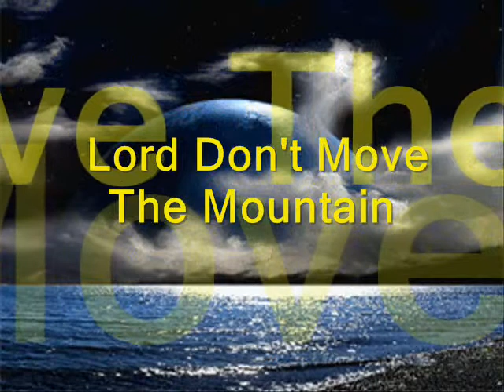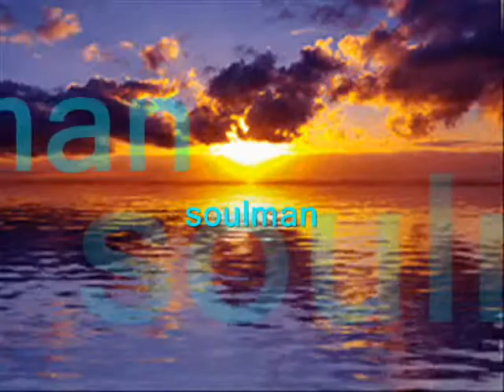Doris Akers ♫ Lord Don't Move The Mountain ♫